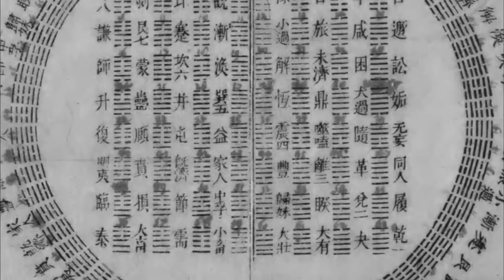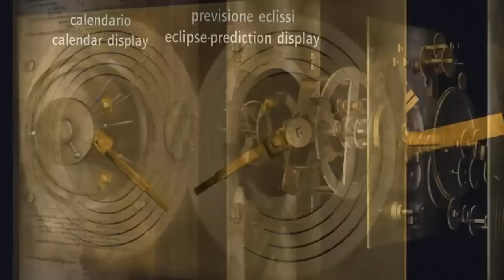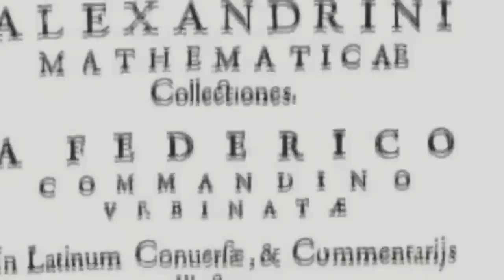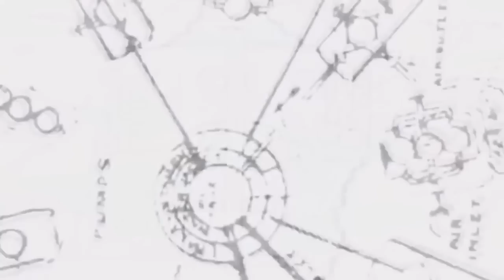Hackeando a História: Descobertas Tecnológicas Incríveis que Desafiam o Passado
Em 'Hackeando a História', mergulhe em uma jornada eletrizante pelas descobertas arqueológicas e históricas mais incríveis que desafiam a nossa compreensão do passado. Com uma abordagem envolvente e repleta de linguagem coloquial, este livro vai te levar aos bastidores das descobertas mais surpreendentes e polêmicas que desafiam a cronologia histórica convencional. Desde estruturas anômalas com indícios de tecnologia avançada em civilizações antigas até artefatos misteriosos que desafiam as noções estabelecidas de habilidades técnicas do passado, este livro revela um mundo oculto de conquistas tecnológicas inesperadas e intrigantes segredos do passado. Prepare-se para questionar o que você achava que sabia sobre a história e embarque em uma aventura única para desvendar os enigmas do passado!"